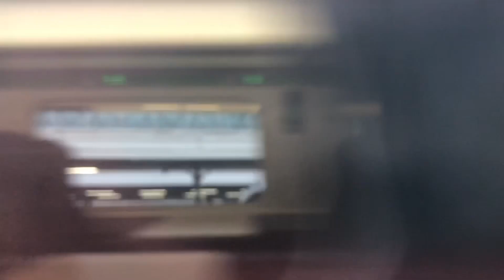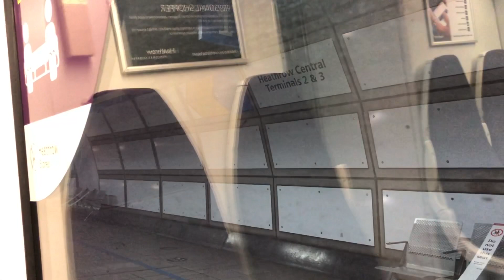Full Journey | HEX Heathrow Express | London Paddington to Heathrow Airport (Terminal 5)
Heathrow Express Service to Heathrow Airport (Terminal 5)

0:00 - 14:50 London Paddington
14:51 - 17:15 Heathrow Airport Central (Terminals 2 & 3) Change for Terminal 4
17:16 - 20:43 Heathrow Airport (Terminal 5)